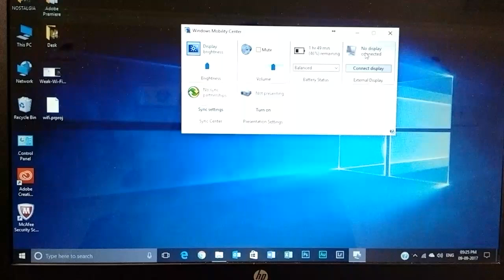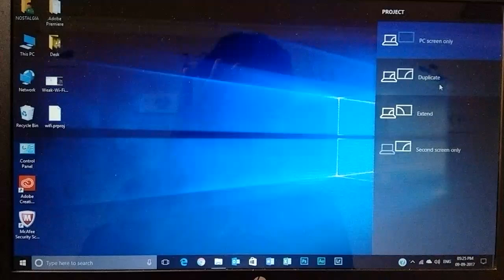How to Connect Windows 10 to a Projector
This video demonstrating how to connect to a projector to Windows 10 Laptops or Desktop